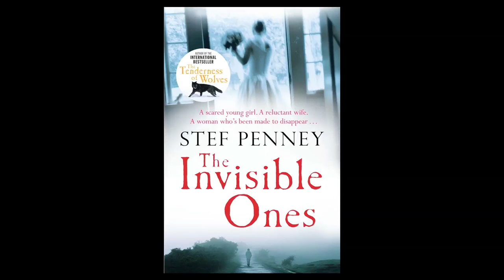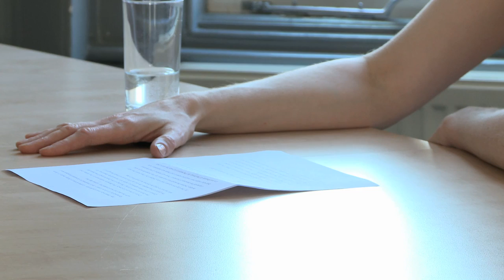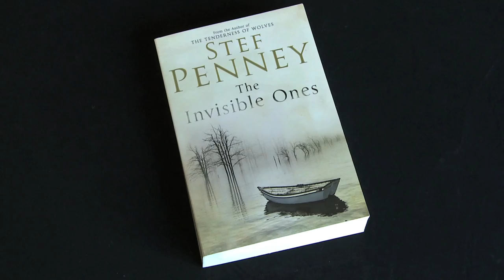Stef Penney The Invisible Ones Trailer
Rose Janko is missing. It has been seven years since she disappeared, and nobody said a word.

Now, following the death of his wife, her father Leon feels compelled to find her. Rumour had it she ran off when her baby boy was born with the family's genetic disorder. Leon is not so sure. He wants to know the truth and he hires a private investigator to discover it - Ray Lovell.

Ray starts to delve deeper, but his investigation is hampered by the very people who ought to be helping him - the Jankos. He cannot understand their reluctance to help.

Why don't they want to find Rose Janko?